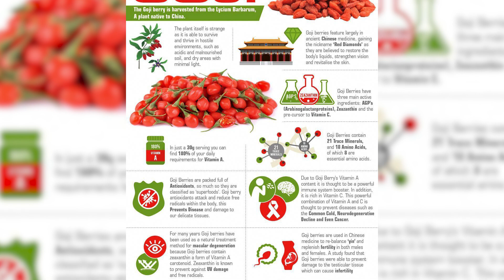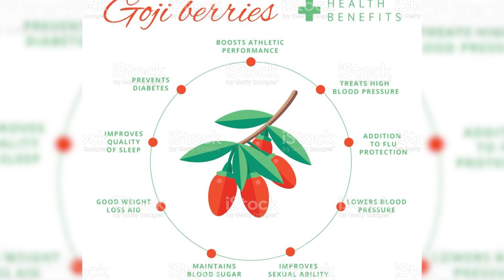Đông Y Thời Đại Mới - Phần 2 | Những tác dụng của Hạt Kỷ Tử